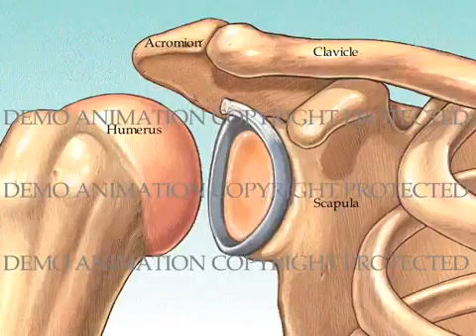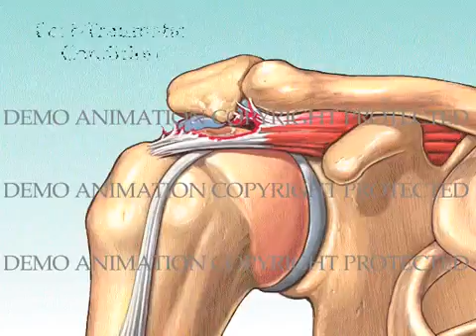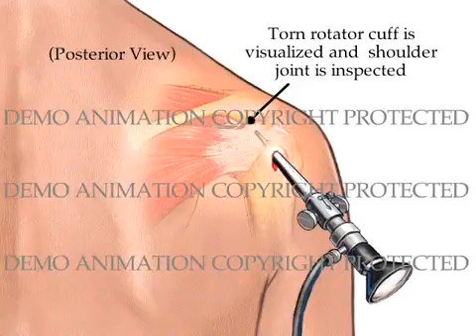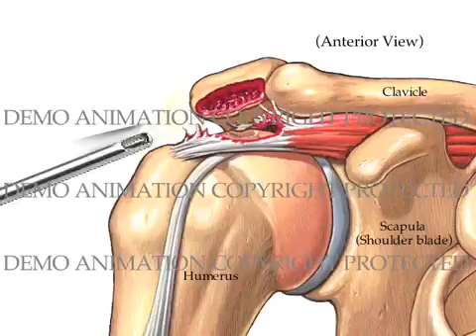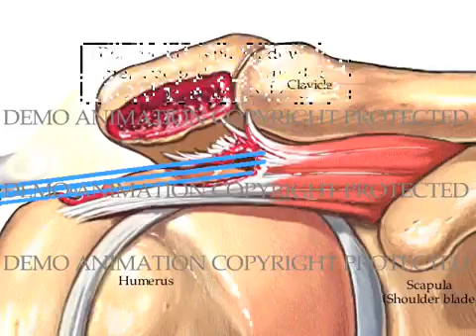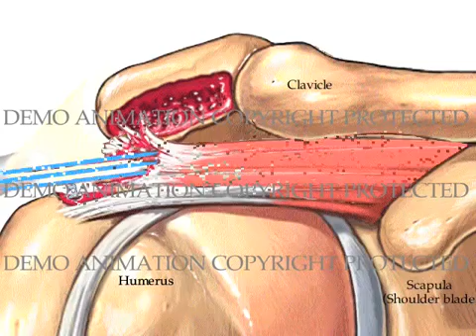Rotator Cuff Repair and Subacromial Decompression